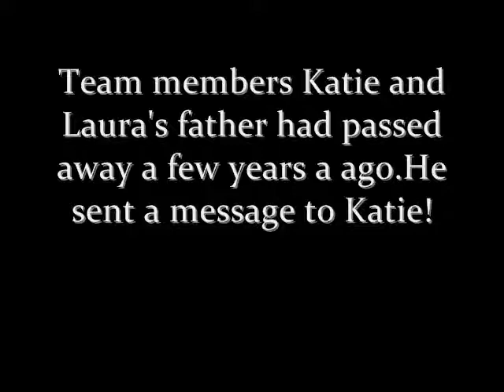Ghost Box session Message for Katie